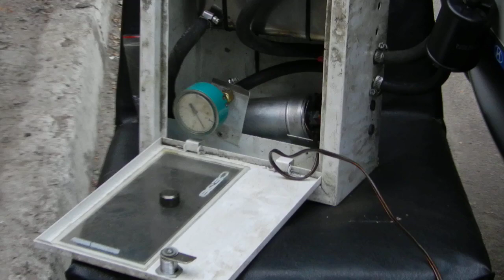Промывка форсунок Тушканчика